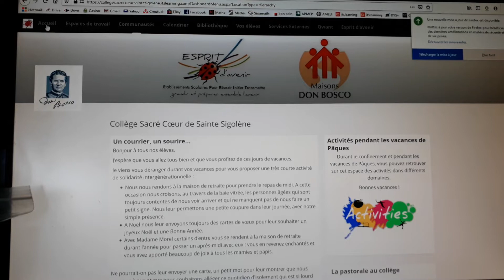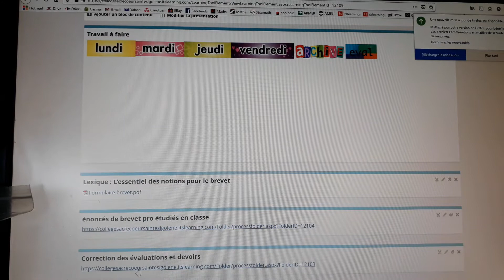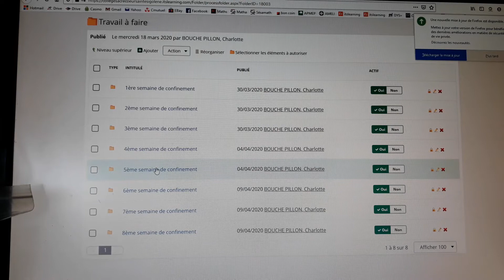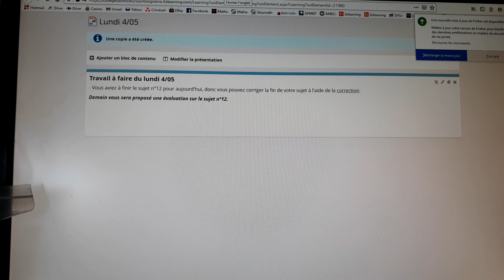Tuto pour les manip à faire pour avoir accès au travail à faire pendant le confinement Pépro